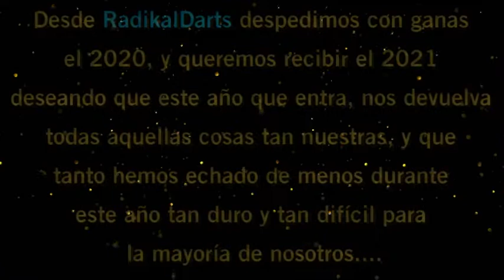¡¡RadikalDarts os desea Felices Fiestas!!